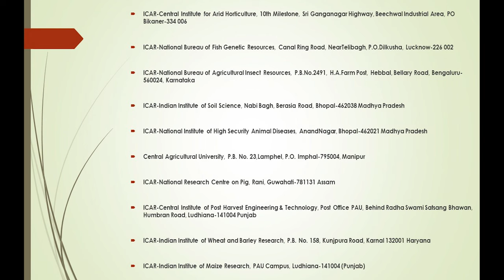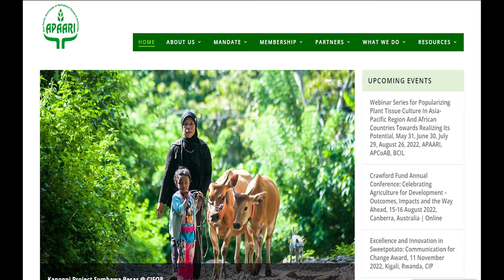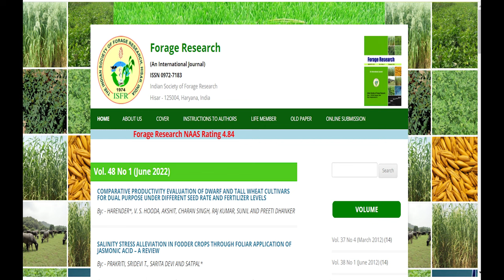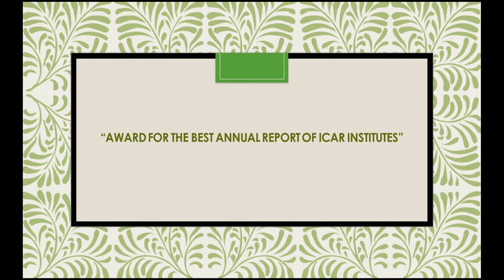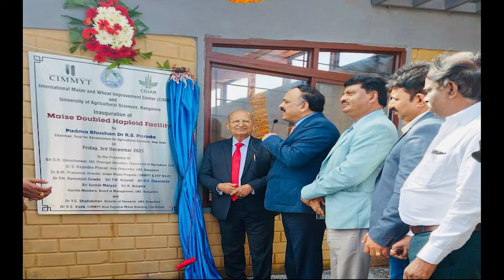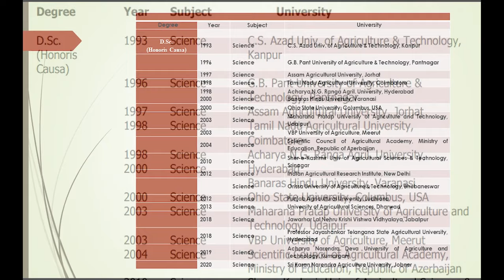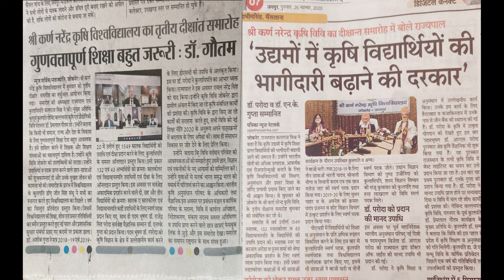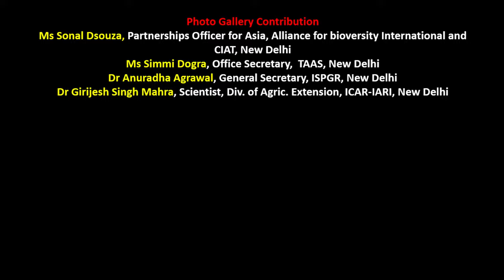Transforming Agricultural Research Systems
Transforming Agricultural Research Systems - Dr RS Paroda